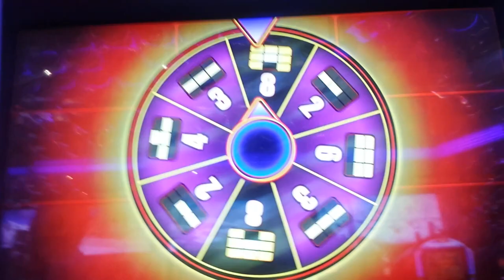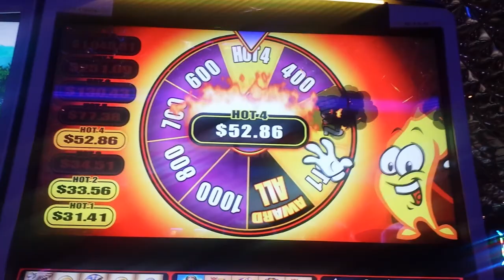HOT HOT 8(WMS) - Max Bet Bonus & Progressive Win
Blah.  I'd rather play Wonder 4 progressives.  Some will love this game, some will hate.  I'm leaning towards hate.